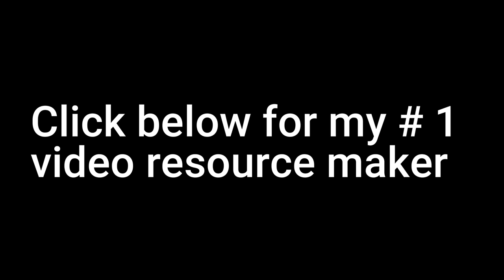Calm instrumental music no copyright | calm music 10 minutes (no copyright)